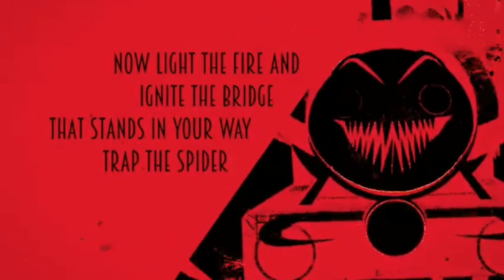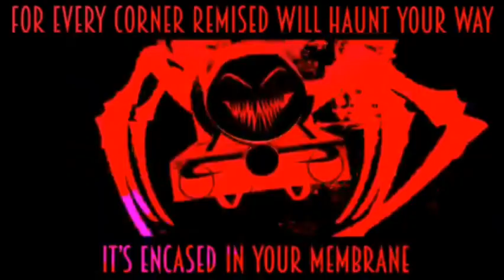B.R.A.C.E. | BRACE FOR THE FREIGHT TRAIN × SOS | DAGAMES MASHUP